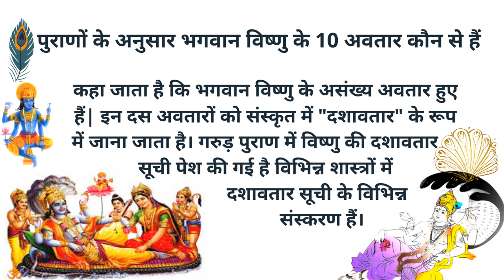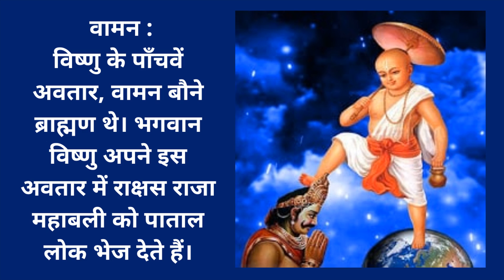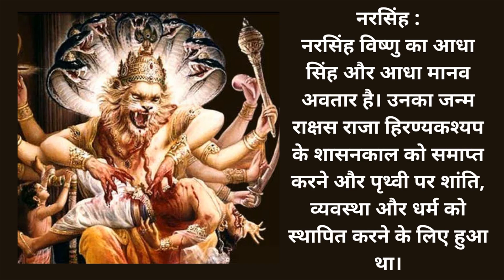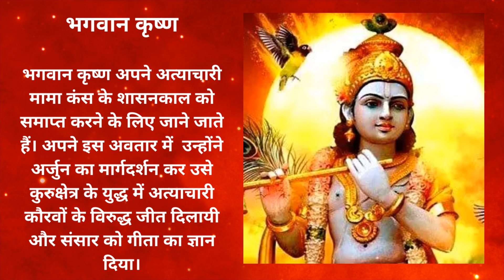भगवान विष्णु के दस अवतार - जानिए कैसे, कब और कहां लेंगे भगवान विष्णु 'कल्कि अवतार' ||Vishnu Avtaar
पुराणों के अनुसार भगवान विष्णु के 10 अवतार कौन से हैं

कहा जाता है कि भगवान विष्णु के असंख्य अवतार हुए हैं जिनमें से ऋषियों ने दस अवतारों को बाकी अवतारों के प्रतिनिधि के रूप में चुना।  इन दस अवतारों को संस्कृत में "दशावतार" के रूप में जाना जाता है। गरुड़ पुराण में विष्णु की दशावतार सूची पेश की गई है

विभिन्न शास्त्रों में दशावतार सूची के विभिन्न संस्करण हैं। इसलिए हम यहाँ कई पुराणों पर आधारित भगवान विष्णु के सबसे लोकप्रिय दस अवतारों की सूची पेश कर रहे हैं, जो इस प्रकार है:

 मत्स्य अवतार

मत्स्य विष्णुजी का आधी मछली और आधा मानव वाला अवतार है। मत्स्य पुराण के अनुसार, मत्स्य अवतार में श्री हरी ने मनु, सभी प्राणियों, वेदों और सभी पौधों के बीजों की प्रलय से रक्षा की थी।

 कछप अवतार
अपने कछप अवतार में भगवान विष्णु ने कछुए का रूप धारण कर मद्राञ्चल पर्वत को अपने पीठ पर धारण किया और समुद्र मंथन में देवताओं और राक्षसों की सहायता की।

 वराह अवतार
वराह अवतार में, भूदेवी को बचाने के लिए भगवान विष्णु ने राक्षस हिरण्याक्ष का वध किया।

 नरसिंह
नरसिंह विष्णु का आधा सिंह और आधा मानव अवतार है। उनका जन्म राक्षस राजा हिरण्यकश्यप के शासनकाल को समाप्त करने और पृथ्वी पर शांति, व्यवस्था और धर्म को स्थापित करने के लिए हुआ था।

वामन
विष्णु के पाँचवें अवतार, वामन बौने ब्राह्मण थे। भगवान विष्णु अपने इस अवतार में राक्षस राजा महाबली को पाताल लोक भेज देते हैं।

 परशुराम
परशुराम भगवान विष्णु के ब्राह्मण-क्षत्रिय अवतार हैं। उन्हें अपने हाथ में कुल्हाड़ी के साथ एक ऋषि के रूप में चित्रित किया गया है। उनका जन्म दुष्ट क्षत्रियों के अत्याचार को समाप्त करने के लिए हुआ था।

 भगवान राम
भगवान राम महाकाव्य रामायण के प्रमुख पात्र और विष्णु के पूर्ण ईश्वरीय अवतार  हैं। इस रूप में उन्होंने दुष्ट राजा रावण का वध किया और एक पुत्र, एक पति और एक राजा की मर्यादाओं को परिभाषित किया।

8. भगवान कृष्ण

भगवान कृष्ण अपने अत्याचारी मामा कंस के शासनकाल को समाप्त करने के लिए जाने जाते हैं। अपने इस अवतार में  उन्होंने अर्जुन का मार्गदर्शन कर उसे कुरुक्षेत्र के युद्ध में अत्याचारी कौरवों के विरुद्ध जीत दिलायी और संसार को गीता का ज्ञान दिया।

 भगवान बुद्ध

राजकुमार सिद्धार्थ गौतम, जिन्हें बाद में गौतम बुद्ध के रूप में जाना जाने लगा, ने अपने परिवार और सभी भौतिक सुविधाओं को आत्मज्ञान की तलाश में त्याग  दिया। उन्होंने बौद्ध धर्म की स्थापना की और सत्य व अहिंसा का पाठ पढ़ाया।

. कल्कि भगवान

कल्कि विष्णु का एकमात्र अवतार है जिनका जन्म होना अभी बाकी है। ऐसा कहा जाता है कि वह राक्षस कलि को हराकर सभी बुराई को समाप्त कर देंगे और एक नया सतयुग शुरू करेंगे। कल्कि को एक योद्धा के रूप में चित्रित किया गया है जो एक सफेद घोड़े की सवारी करता है और एक चमकदार तलवार रखता है।

विष्णु अवतार - स्वामी विष्णु मत्स्य अवतार | भगवान विष्णु की कहानियाँ हिंदी में | विष्णु अवतारों की कहानियाँ।

दशावतार: विष्णु के 10 अवतारों के नाम विवरण के साथ।
वामन अवतार कथा अंग्रेजी में - वराह अवतार कहानी | भगवान विष्णु दशावतार कथाएँ | hindu पौराणिक कथाएँ। सद्गुरु कल्कि अवतार और युग की व्याख्या करते हैं।

विष्णु अवतार हिंदू पौराणिक कथाओं में दिखाई देते हैं जब भी ब्रह्मांड आम तौर पर संकट में होता है क्योंकि बुराई मजबूत हो गई है और ब्रह्मांड को अपने संतुलन से बाहर निकाल दिया है ...

lord vishnu parashuram avatar story in hindi बच्चों के बच्चों के लिए।

स्वामी विष्णु वराह अवतार | भगवान विष्णु की कहानियाँ हिंदी में | विष्णु अवतारों की कहानियाँ।

भगवान विष्णु के दस अवतार - भगवान विष्णु के दस अवतार के नाम, कथा और महिमा - bhagwan vishnu ke 10 avatar hindi।
भगवान विष्णु के 10 अवतार | विष्णु के 10 अवतार | dashavatar।
भगवान विष्णु के दस अवतारों के दर्शन करेंगे। विष्णुपुराण गाथा- भगवान विष्णु का अंतिम अवतार, जानिए इसकी पूरी कहानी # br chopra serial #। क्या भगवान बुद्ध विष्णु के ९ वें अवतार थे?
भगवान विष्णु के नौवें अवतार - गौतम बुद्ध की कथा .
सबसे बड़ा सच भगवान बुद्ध विष्णु के 9 वे अवतार थे या नहीं?

भगवान विष्णु के 9 अवतारों के बारे में तो आपने सुना होगा।